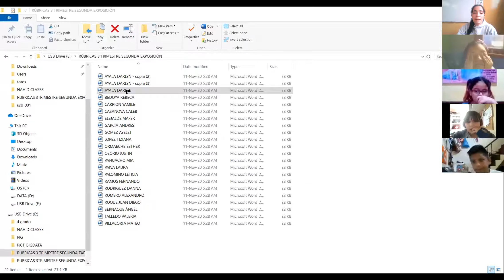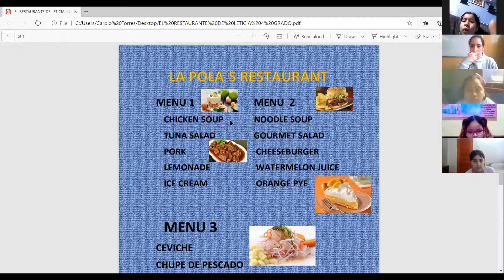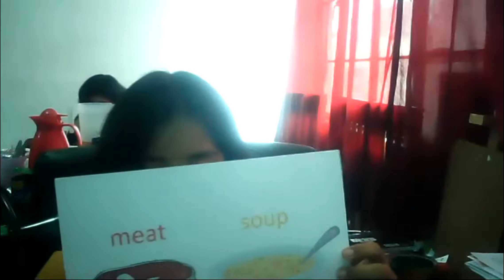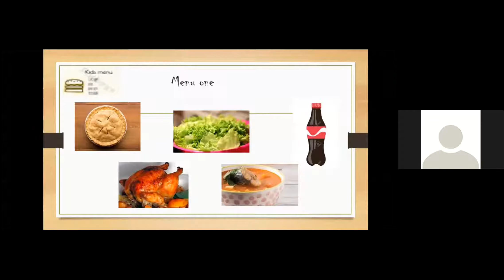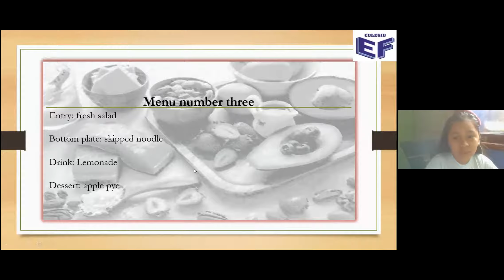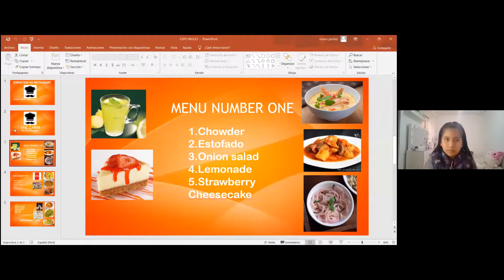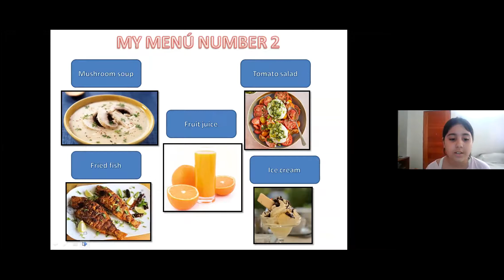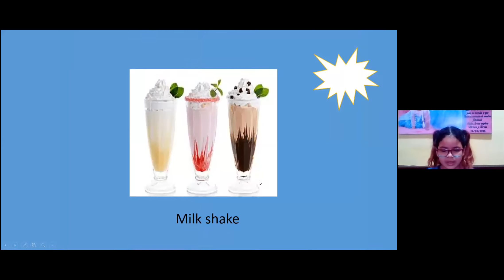EXPOSITION MY MENU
Hoy el aula de 4° grado expuso la creación de sus menúes.